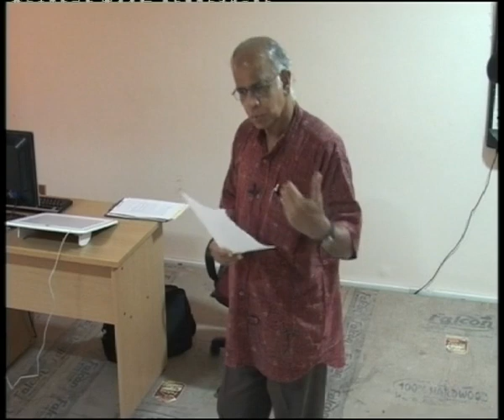IMC, MANUU_Special Lecture on Testing English Ability by Prof Jacob Tharu_Part-1